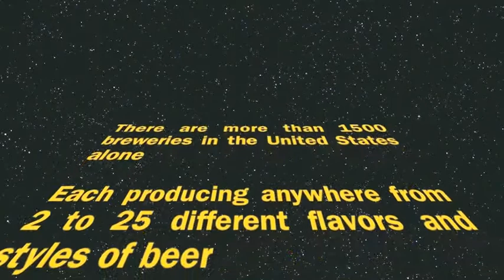Beer Me episode 4 pt1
join us this week as we drink red beers, helping us rate this beers is special guest jimmy. The video was too long so look for part 2 on our channel to finish watching this episode, enjoy